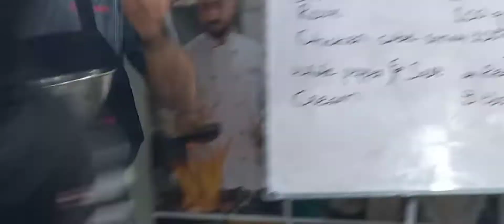chicken cream soup